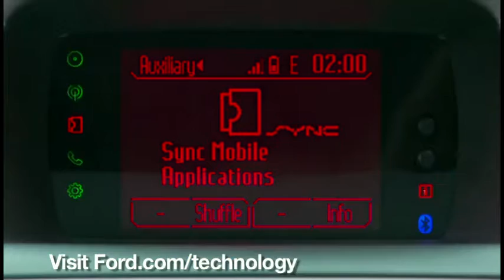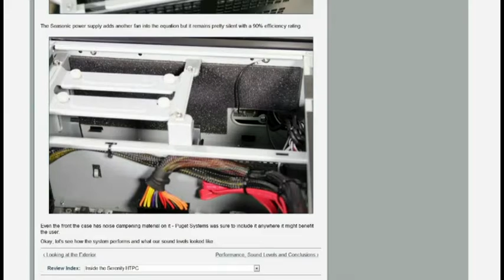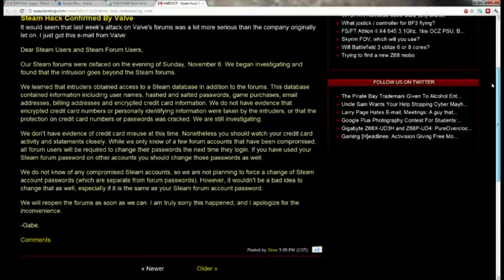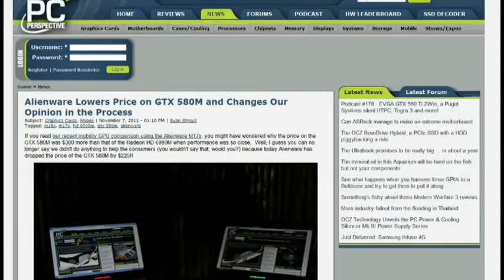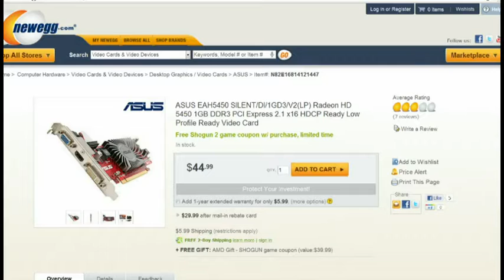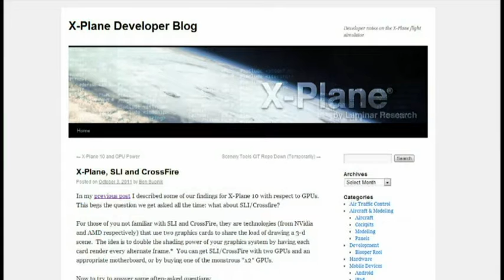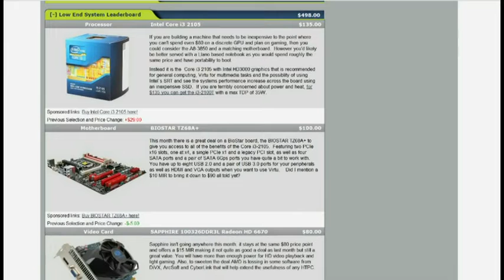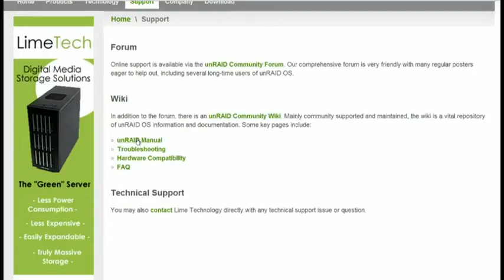This Week in Computer Hardware 145: GPUs, Zen Books, and Silent PCs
Upgrade that monitor, GPUs, water coolers are back, Zen books feel good, prepping for Ivybridge, and more.

Running time: 1:16:04